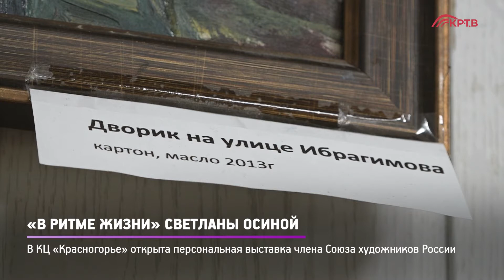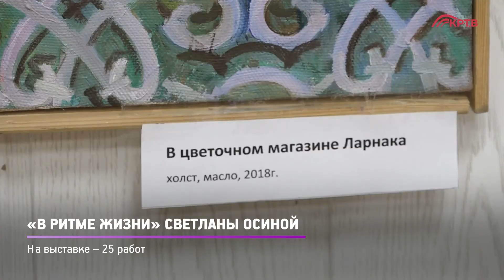КРТВ. «В ритме жизни» Светланы Осиной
В КЦ «Красногорье» открыта персональная выставка члена Союза художников России